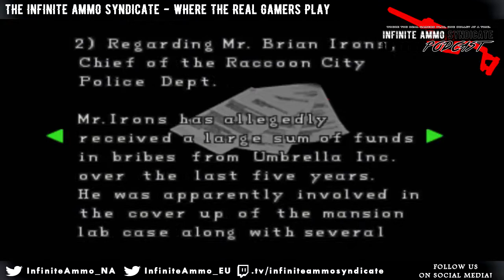The Prevalent Evil Contagion Podcast 🧬 - Resident Evil 2 Remake | Over The Shoulder Discussion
Originally I was going to discuss this subject by myself with the fanatical reactions to Resident Evil fans getting extremely upset about the possibility of "over the shoulder" in Remake 2.

Later on I decided to bring on my crew from The Infinite Ammo Syndicate. Today we're going to talk about the popularized, OTS camera system in Resident Evil 4 rumored to be migrating into RE 2 Remake, if it can work and some of the complaints from the Resident Evil fanbase about it. ~Ren